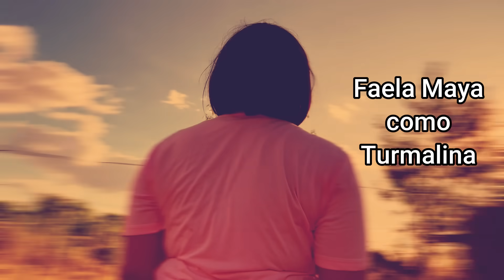PRECIOSAS: episódio 02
Cristina trama junto a Rosalma um fim para a outra gêmea. Turmalina recebe uma proposta de sua mãe Marlúcia. Doutore Guir cobra Cristina. Rosalma se esconde e acaba vendo algo que pode mudar os rumos da história de Turmalina.
Como acabará este episódio?